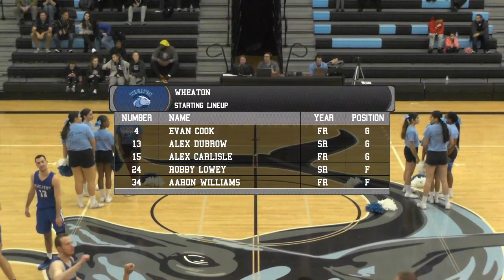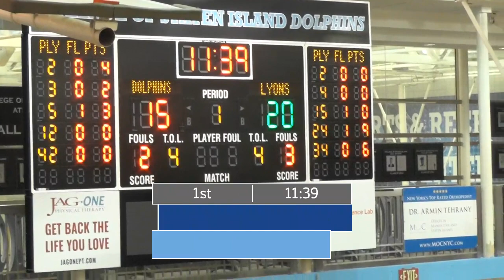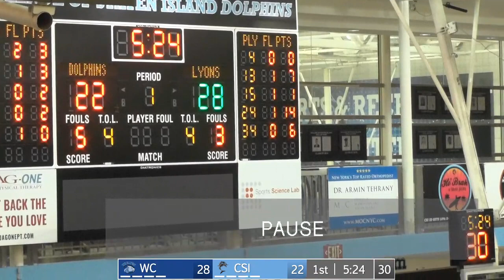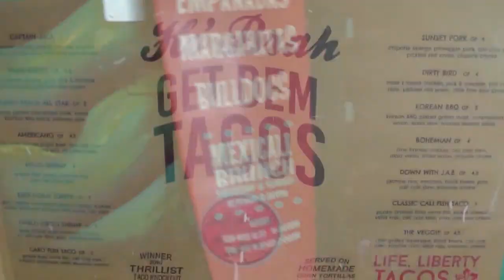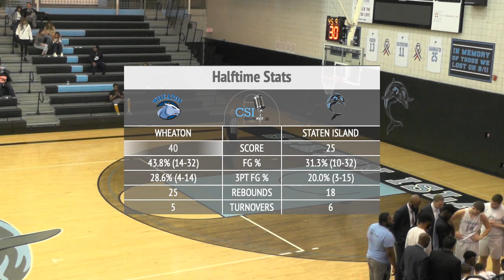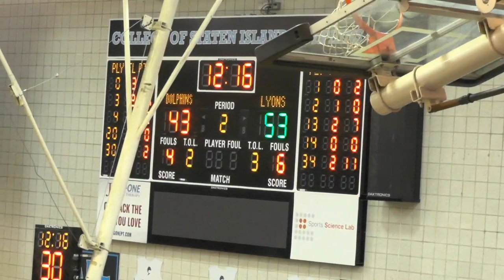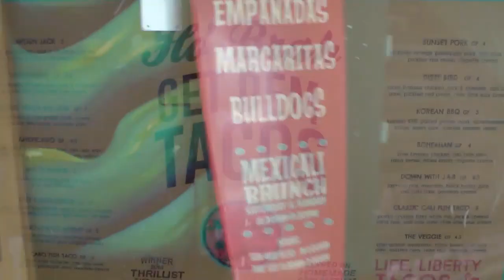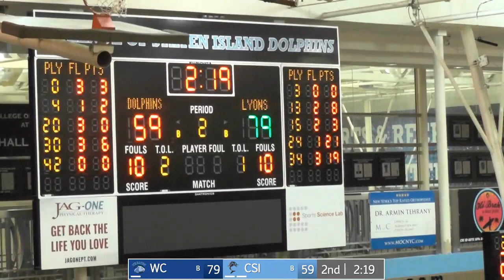18th Annual Tournament of Heroes - Championship Game - CSI vs. Wheaton College - December 28, 2019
Men's Basketball
18th Annual Tournament of Heroes
Championship Game
College of Staten Island vs. Wheaton College (MA)
On-the-air: 2:45 PM
Tip-Off: 3:00 PM